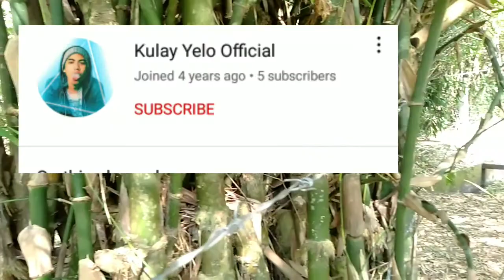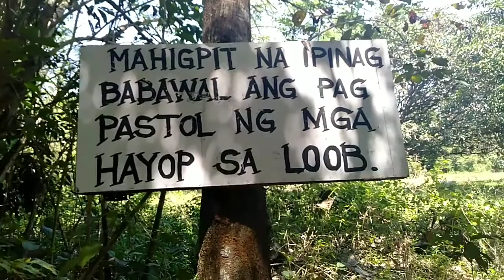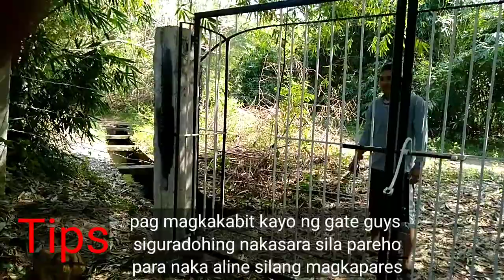Biglaan vlog Kulitan moment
Kulitan with may Friends sa Bundok, Biglaang vlog at picnic